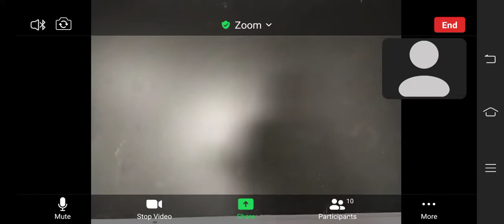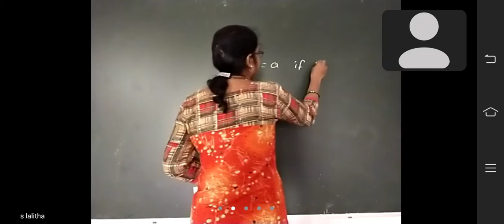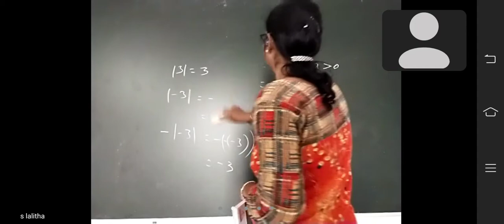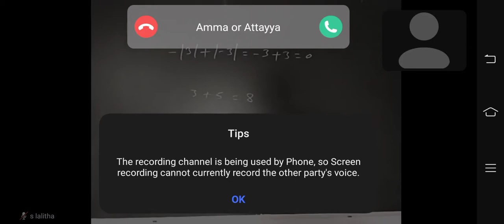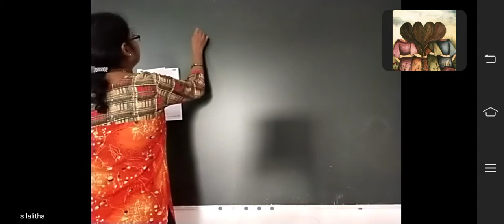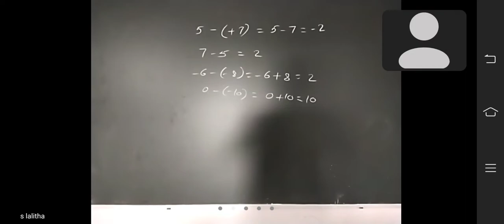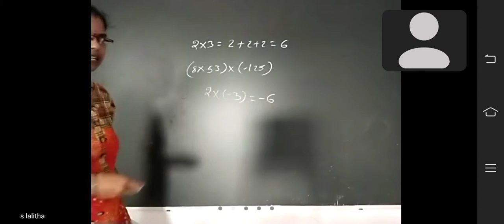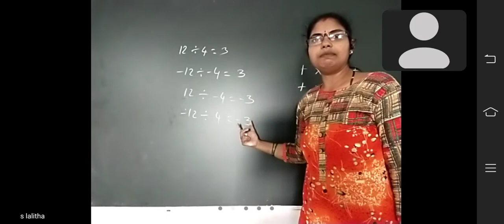Class-6 maths (IIT) 19-8-21